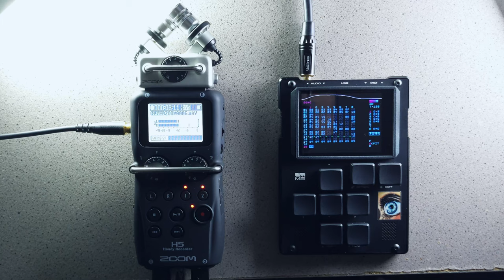Honey Wizard - Cold Sun (M8 Tracker)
I noticed my Zoom H5 recorder has some compressor and limiter options, and it made me wonder what it'd sound like if I recorded the M8 through it. For this one, I used "Limiter (Concert)". It  gave it a slightly saturated quality, and I finished the song with this limiter in mind (it's a bit more treble-heavy on the M8 itself). The audio's going out of the M8 into inputs 1 and 2 at the bottom of the Zoom H5 using a 1/8" TRS to dual-1/4" TS cable (same one I use for hooking it up to an audio interface). The cable on the left of the Zoom H5 is my headphone cable so I could monitor it while recording.

Regarding Zoom recording, I also thought it'd be fun to use because I could record anywhere, not just at my desk. To be honest, though, it's a bit cumbersome to have my phone, a tripod, a Zoom H5, the M8, headphones, and the TRS-to-dual-TS cable all set up. I vastly prefer my little desk space and recording through my audio interface. Oh! Btw, this is the first M8 song I've made where I use some handmade samples other than drums.